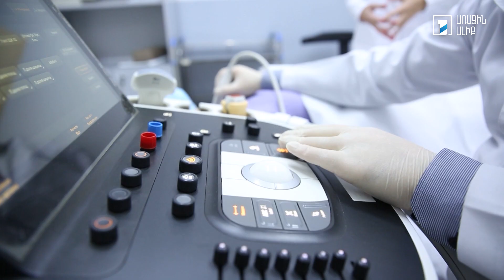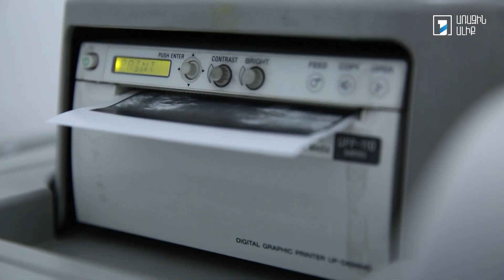Առողջ ապրելակերպ. Կվինկեի այտուց